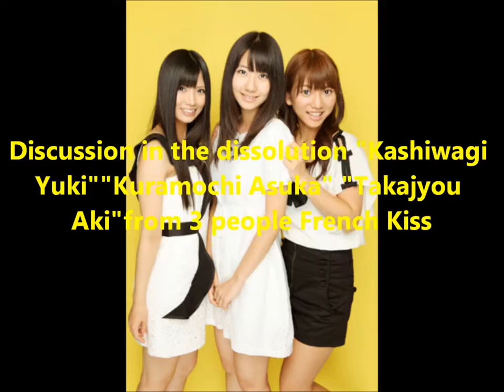Discussion in the dissolution "Kashiwagi Yuki" from 3 people French Kiss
Discussion in the dissolution "Kashiwagi Yuki" from 3 people French Kiss.it was decided the dissolution of this year's autumn.